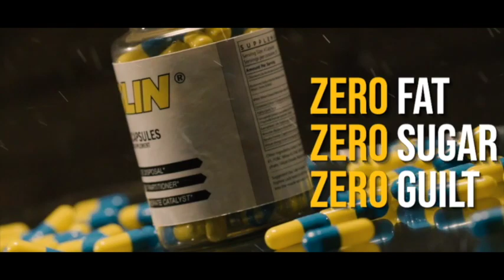ENJOY CARBS WITHOUT GETTING FAT ?! Carbs To MUSCLE !!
ENJOY YOUR CARBS WITHOUT GETTING FAT OR FEELING GUILTY !?

Is that even possible...? Well it is NOW!

Dr Tony Huge and Enhanced Labs put together a insulin mimetic that now gets faked by other supplement company’s since its so potent!

CARBS INTO MUSCLE